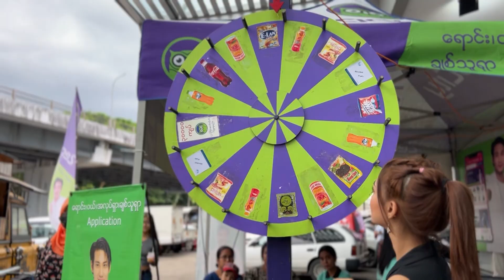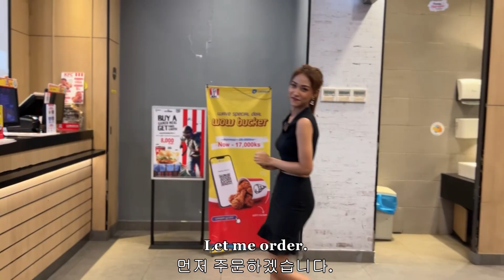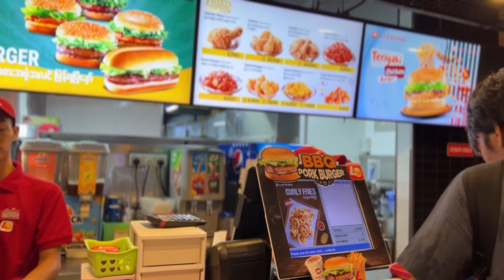Burger mukbang in Yangon, Myanmar : Who reigns supreme, KFC or Lotteria?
Ngu Wah will take you to a really crowded place which is Hledan. In this video, she will eat the Burgers of KFC and Lotteria. Lotteria has come to Myanmar since 2013 and KFC has opened in Myanmar at 2015. In this video, you will see how Ngu Wah changed her hair color and cutty side of Ngu Wah. While walking, Ngu Wah will show you the crowded area of Hledan.Hope you enjoy this video and also, let us know how KFC and Lotteria are in your country.

Location : KFC Hledan
        Lotteria Hledan

   Captain Joz - Defeat

Let’s compare and mukbang the KFC and Lotteria burgers in Yangon, Myanmar.